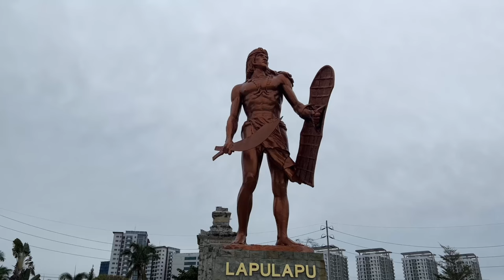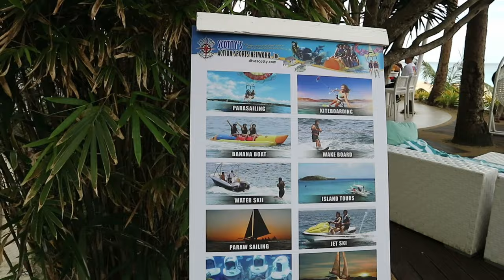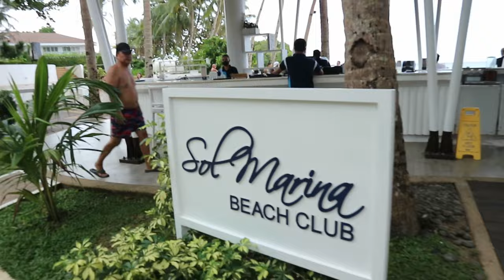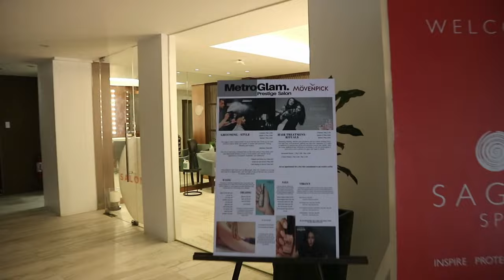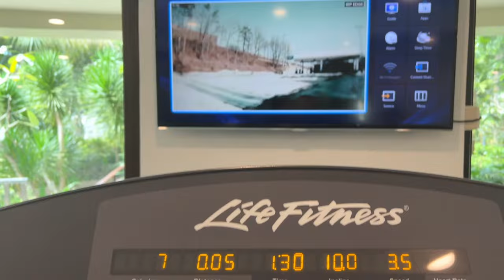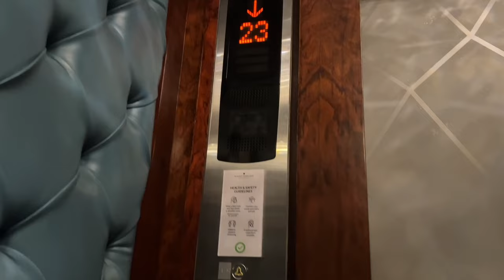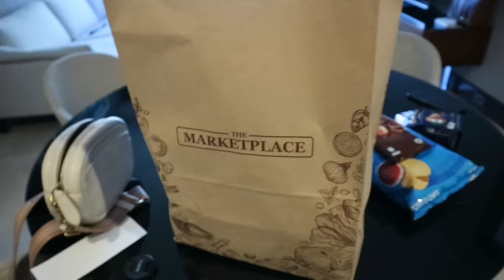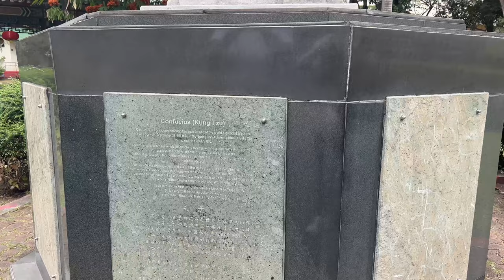PHILIPPINES VLOG- WORTH IT IN 2023? EXPLORING MOVENPICK BORACAY ISLAND, MANILA & CEBU CITY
EXPLORING MOVENPICK RESORT & SPA BORACAY ISLAND, MANILA & CEBU CITY

PLACES MENTIONED

Marco Polo Hotel
Movenpick Resort & Spa
Makati Diamond Residences
Greenbelt Mall

AFF LINKS:
Faux fur slippers
SPA black headband
Electric USB lighter